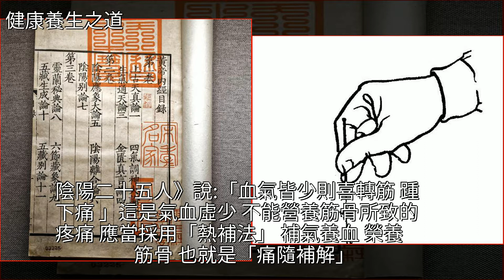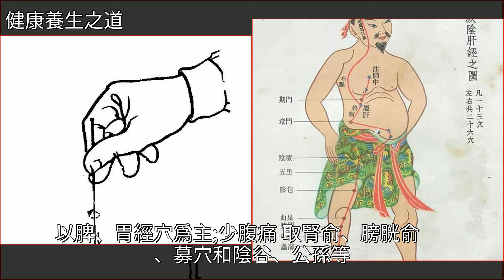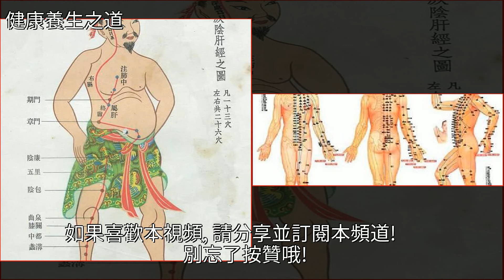鄭魁山鍼灸臨證經驗：疼痛證的辨證施治（附各種痛症取穴方）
鄭魁山鍼灸臨證經驗：疼痛證的辨證施治（附各種痛症取穴方）中醫,鍼灸,穴位,痛經,健康鄭魁山鍼灸臨證經驗：疼痛證的辨證施治（附各種痛症取穴方）中醫 鍼灸 穴位 痛經 健康